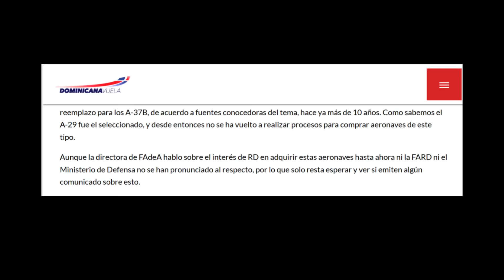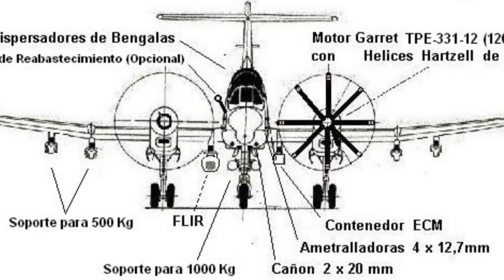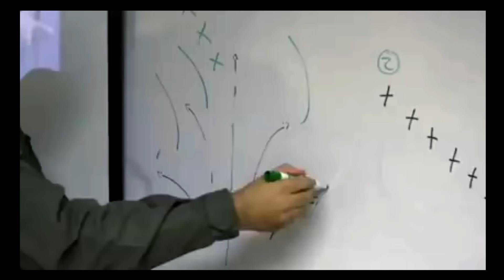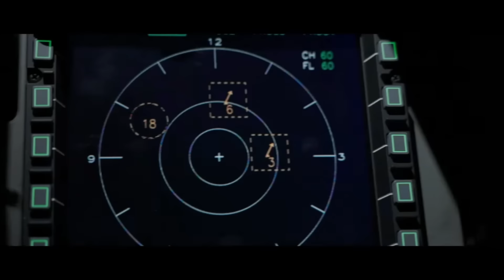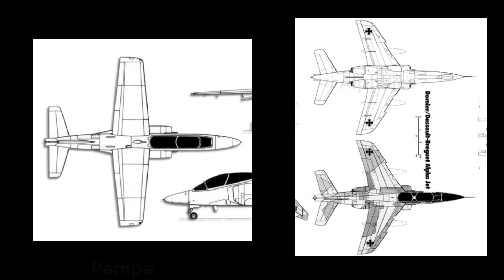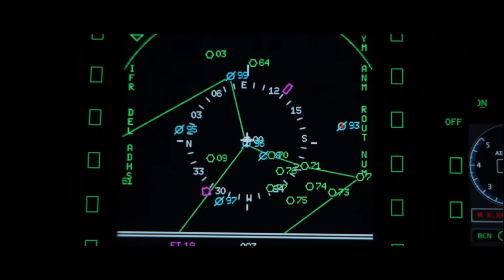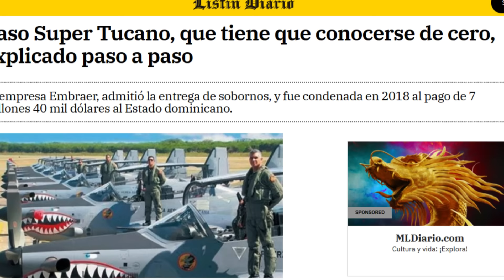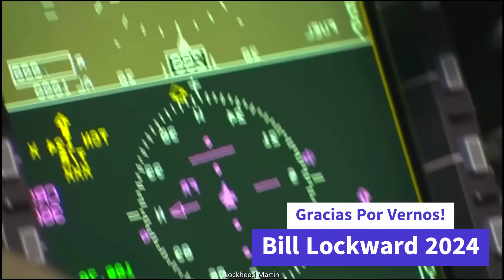Los próximos Jets de la Fuerza Aérea Dominicana? El Pampa IA-63 argentino.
Te contamos sobre la información surgida en Argentina de que la Fuerza Aérea de la República Dominicana está interesada en adquirir aviones de combate del modelo AI-63 Pampa 3.